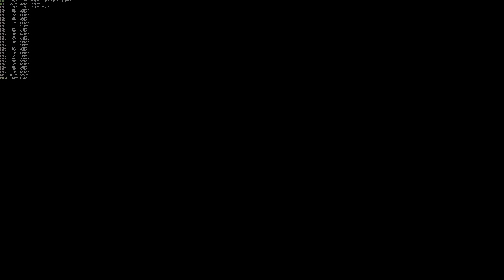【4K HDR】Immortals Fenyx Rising PC Ultra Quality Graphics